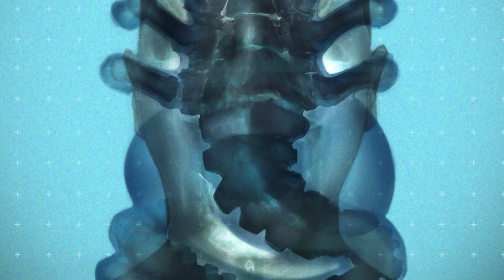Fumble Play s03 e04 : Alien Jdr - River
Nous revoilà ! C'est la rentrée ! :D Après les trois premiers épisodes, voici l'EPISODE 4 de notre saison
Les marines coloniaux du Corbelan poursuivent leur aventure sur Solomon-3, à la recherche de survivants de la colonie Sébastopol.

Comme vous pouvez le voir, il y a eu du changement. N'hésitez pas, en commentaire, à indiquer si ça vous plaît et s'il y a encore des choses à arranger. On est à l'écoute :)

MERCI ENCORE à Franck de FT DECO pour le travail effectué. Tu es un roi dans ton domaine. On ne te remerciera jamais assez.

Bon visionnage !

Un petit passage vers notre Instagram ? Vous y trouverez quelques détails supplémentaires sur les PNJs, les lieux, etc.

Pour la BO de l'épisode, Marco Beltrami (BO de The Things) et Marc Streitenfeld (BO de Prometheus) s'y collent. L'ambiance glaciaire développé par Beltrami est juste incroyable !

Nous remercions énormément tous les GRANDS ARTISTES qui permettent à cet univers d'exister (particulièrement les illustrateurs de chez Free League Publishing) par les nombreux "concept art" diffusés sur internet. N'hésitez pas à visiter leur Artstation ou le site perso de chacun.
J'espère ne pas en oublier mais merci de nous indiquer par un commentaire d'une vidéo si vous en reconnaissez un que nous n'aurions pas nommé :

Et, bien évidemment, un ENORME MERCI A VOUS, pour votre soutien dans notre aventure collective. Vive le jdr !